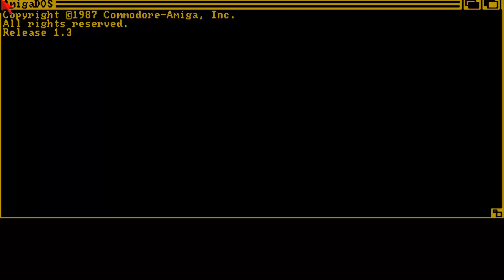AMIGA DRAGON SPIRIT SE SPEC.EDITIONNAMCOOCSCHEATPLAYBy EAROK